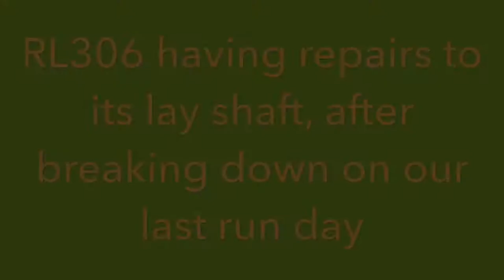7.25 inch gauge light loco test run after repairs at Batavia Coast Miniature Railway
Just a short video of RL306 on test after repairs to a lay shaft. On its last run, one of the tapers of a taper lock sprocket broke apart, and was jamming. Initially we thought it was a defective gearbox, luckily for us, it wasnt